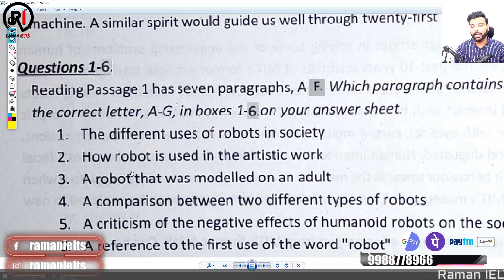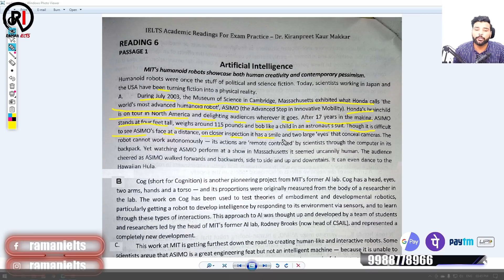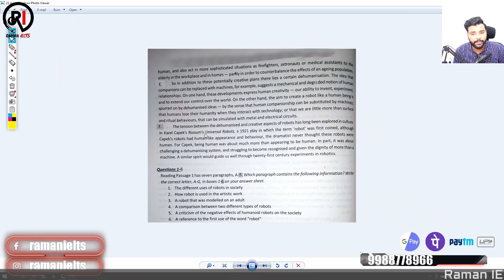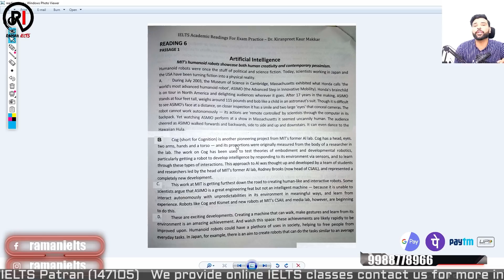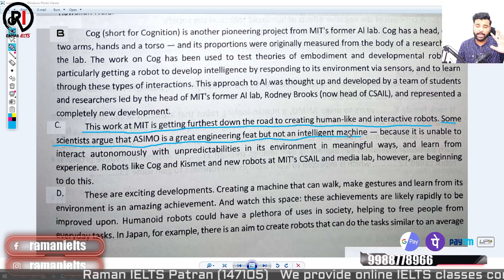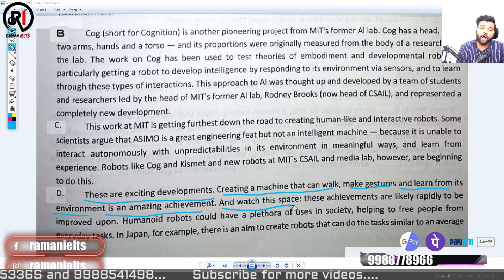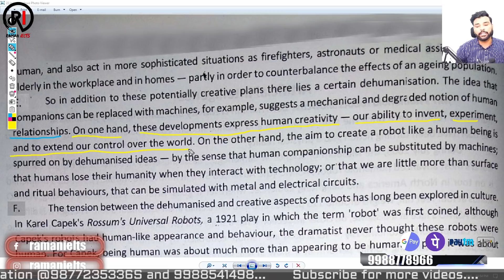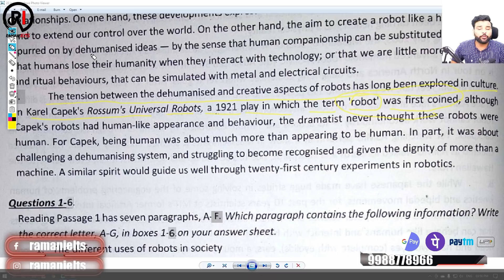IELTS Reading Strategies